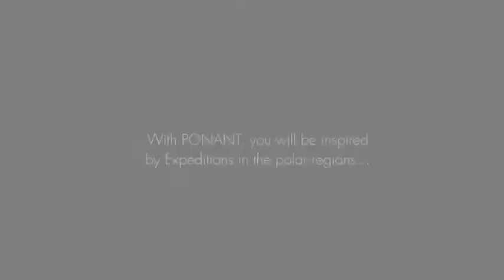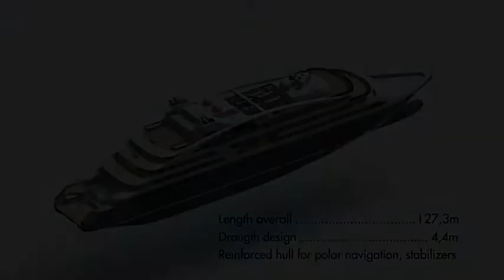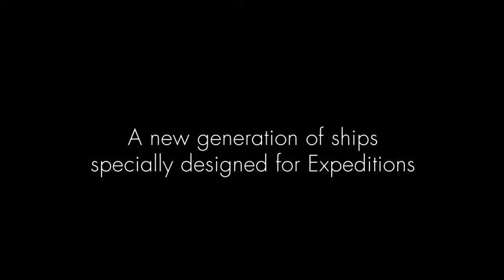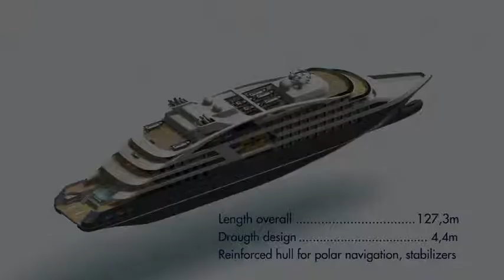The Rise of River and Luxury Cruising How to Break Into the Growing Market